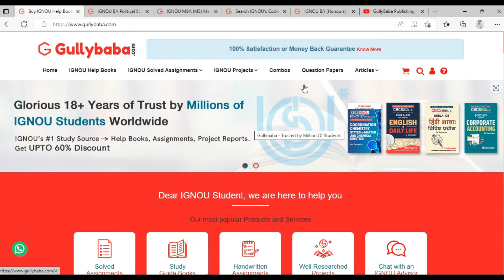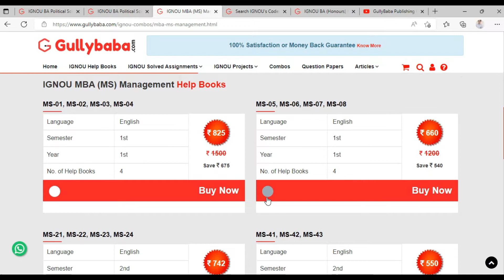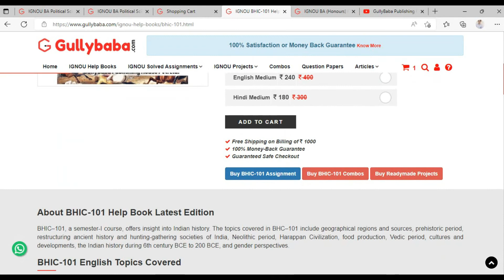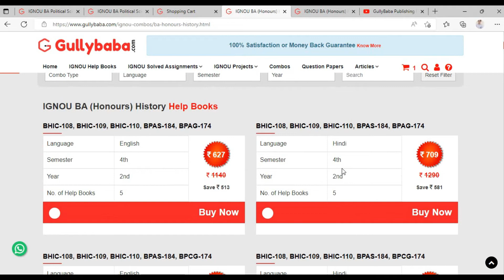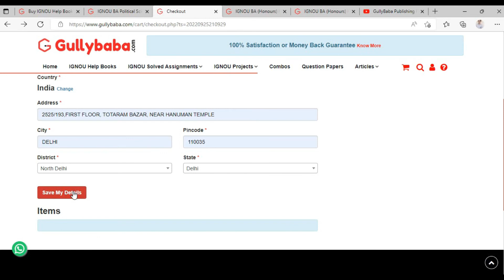Avail IGNOU Help book/IGNOU Assignments Combos @gullybaba.com || Money Saver Offers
Dear Learner,
IGNOU Students - Avail Help book/Assignment Combos For Your Program @gullybaba.com || @gullybaba

gullybaba.com se apne liye assignments and Help books ke combos students kese buy kar sakte h.iss video mei aapko steps wise jaankari di gai hai .you buy any combo of your choice and requirement .

OUR GOOGLE & FACEBOOK RATING: 4.5 / 5